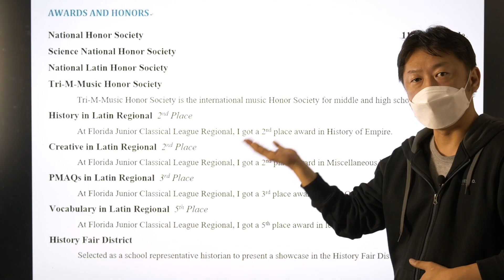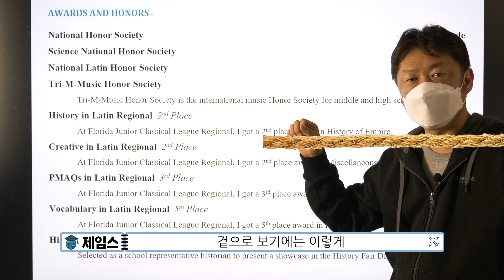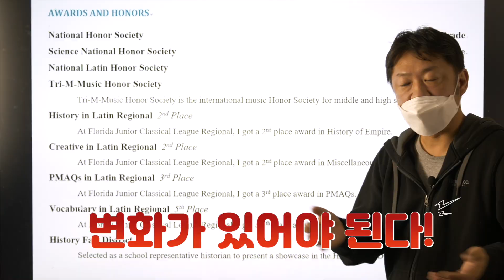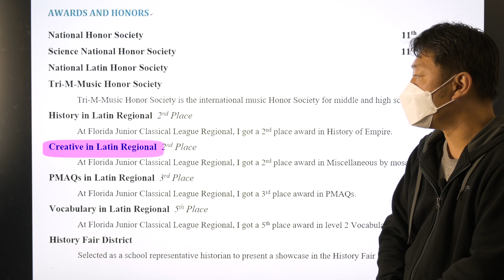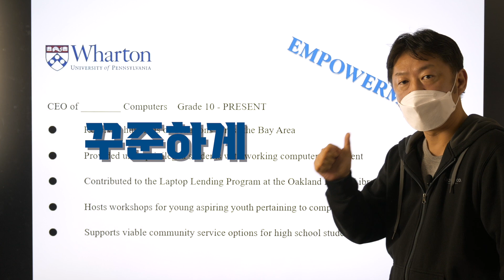미국 대학교가 원하는 교내외 활동, 알고 계시나요? [명문대 합격사례]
미국 대학교가 원하는 활동을 해두셔야 합니다.

시간은 한정되어 있고
도대체 어떤 교내외활동을 해야 하나요?

합격 사례를 바탕으로 제임스가 정리해드립니다.

학생 상황에 맞는 1:1 진단이 필요하신분은
18년 경력의 제임스유학 원장님과 이야기를 나눠보시기 바랍니다.